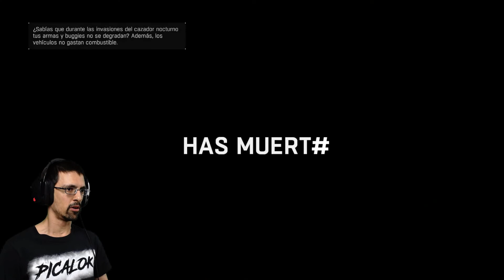DEMOLICIONES | DYING LIGHT #24 | PiCaLoKi Gameplay Español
●●●●●《 DESCRIPCION 》●●●●●
Dying Light! ... ¡Sobrevive en una ciudad víctima de un virus zombificador! Descubre la difícil decisión que te espera en tu misión secreta. ¿Serás leal a tus superiores y cumplirás la misión o salvarás a los sobrevivientes? Está en tus manos...
_Fuente: Steam.

●●●●●《 INFO EPISODIO 》●●●●●
Dying Light Enhanced Edition, Steam version.

CPU: Intel Core™ I5 2500K
MB: Gigabyte GA-Z68X-UD4-B3
GPU: EVGA GeForce GTX 770
RAM: Corsair XMS 1600 16g (4x4)
HD: Samsung SSD 840 PRO Series 256gb + HDD Wester Digital Black
PSU: Antec HCG-750W